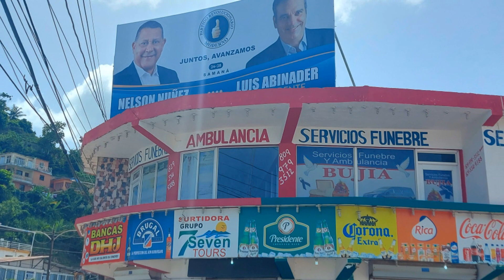Por Samaná, República Dominicana – VÍDEO-FOTO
Percurso por algumas ruas da cidade de Samaná, na República Dominicana

Vídeo-foto com 51 imagens.

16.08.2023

Route through some streets in the city of Samaná, in the Dominican Republic.

Video-photo with 51 images.

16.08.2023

Playlist com todos os vídeos da região de Samaná (Playlist with all videos from the Samaná region):

Playlist com todos os vídeo-fotos da região de Samaná (Playlist with all video-photos from the Samaná region):

050 GTGM